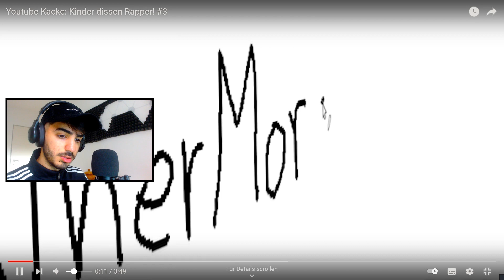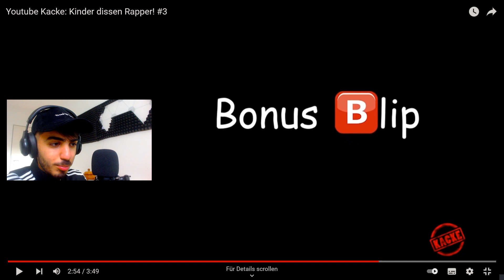Youtube Kacke: Kinder dissen Rapper! REACTION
ABONNNIEREN !